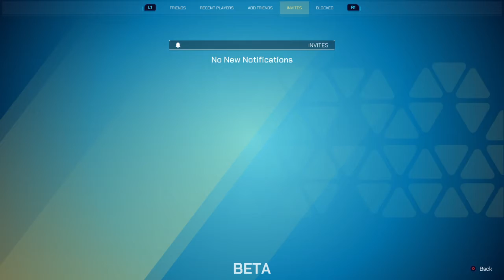Splitgate: Halo memories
Thinking with portals